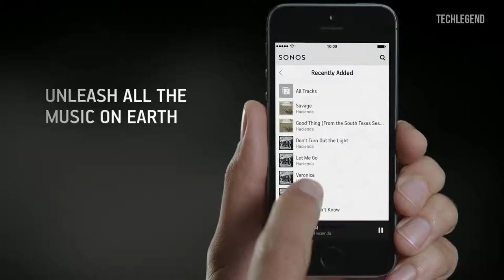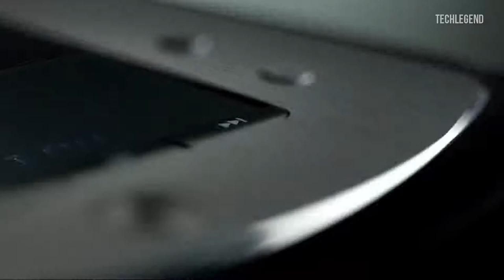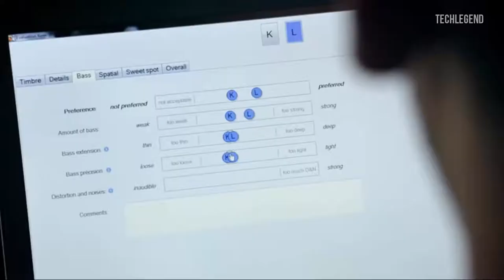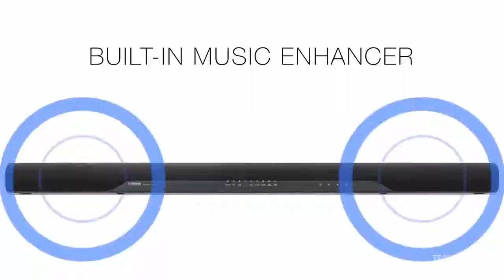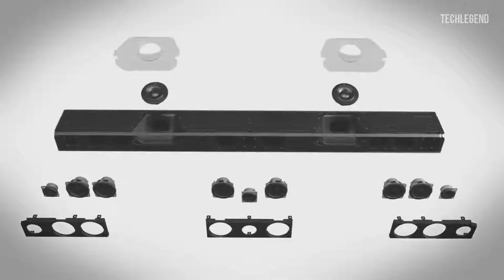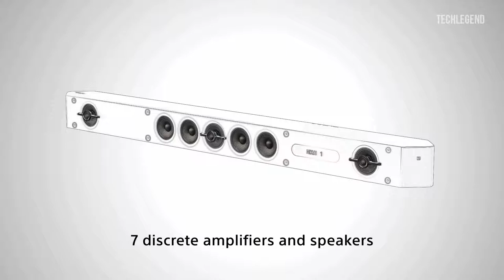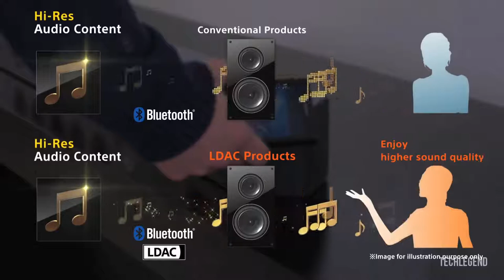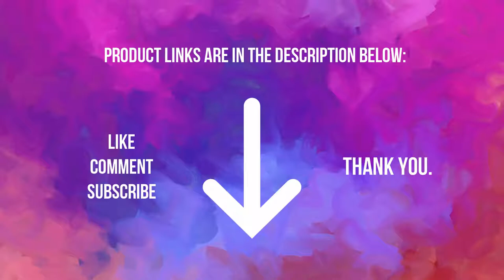Best Soundbar 2018 UK | Best Soundbars UK | Best Budget Soundbar UK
Best Soundbars 2018 Links:-

10:- ZVOX SB500 Aluminum Sound Bar with Built-In Subwoofer, Bluetooth Wireless Streaming, AccuVoice

9:- Sonos PLAYBAR TV Soundbar/ Wireless Streaming TV and Music Speaker. Works with Alexa.

8:- Pioneer SP-SB23W Andrew Jones Soundbar System

7:- Philips B5/37 Fidelio Soundbar Speaker

6:- Yamaha YAS-207BL Sound Bar with Wireless Subwoofer Bluetooth & DTS Virtual:X Black

5:- Q Acoustics M4 Soundbar with Built-In Subwoofer

4:- Samsung HW-K950/ZA 5.1.4 Channel Soundbar with Dolby Atmos Technology

3:- Sony HT-ST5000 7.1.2ch 800W Dolby Atmos Sound Bar (2017 model)

2:- VIZIO SB3621n-E8M 36" 2.1 Sound Bar System, Black

1:- Samsung Electronics Sound+ Premium Soundbar (HW-MS650/ZA)